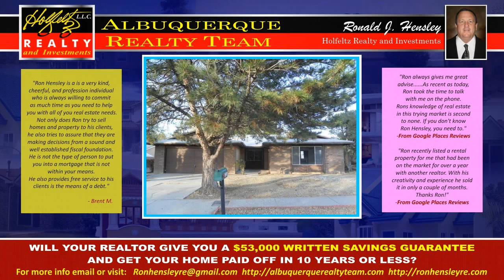Condershire Dr SW Top Real Estate Agent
Stress Free!  Ron Hensley works for you to buy a home and is there to look after your best interests. So take a few minutes and learn how a Real Estate Agent can help you find what you're looking for.